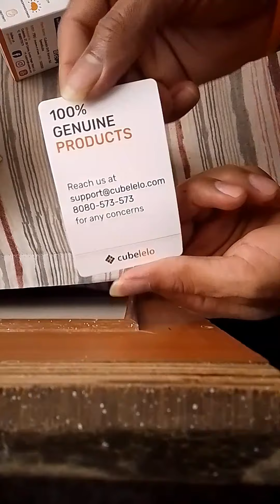Niw Mirror cube & Rubik's cube unboxing( how to solve Rubik's cube in Kannada)